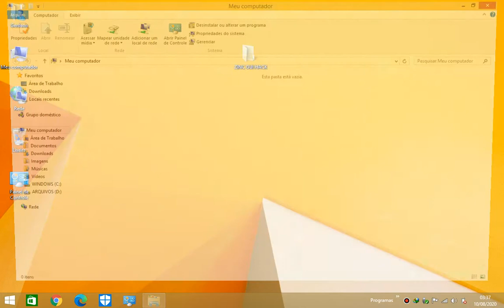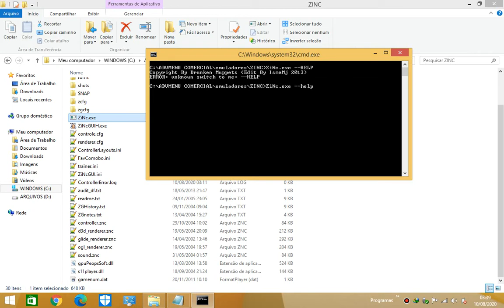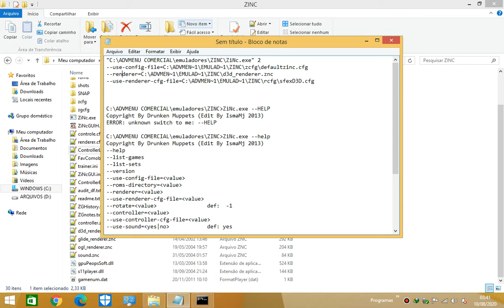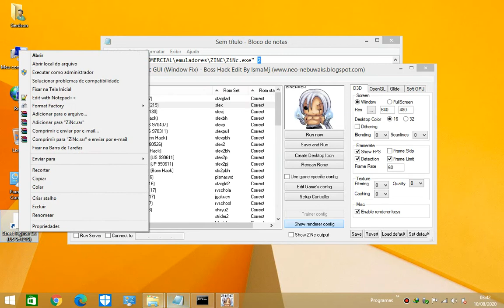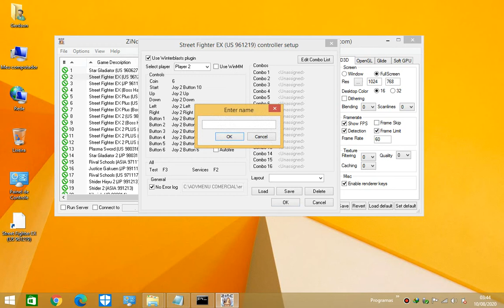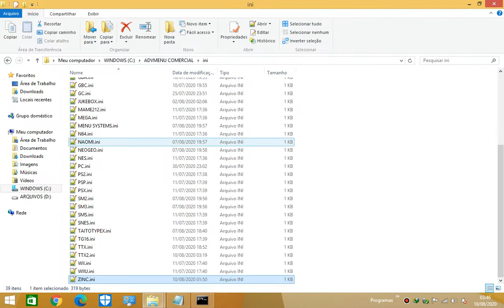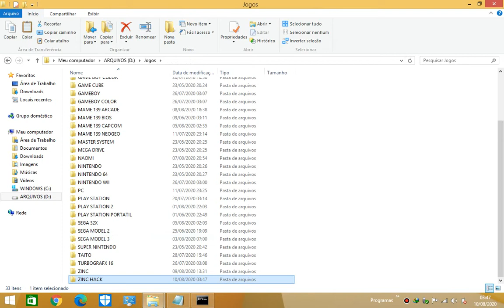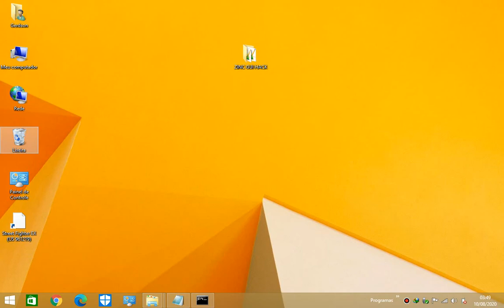Tutorial adicionando ZiNC Gui Hack no Advmenu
Por Gerdson Dourado

Se você gosta de jogos conheça também meu blog:
Nele você encontra desde jogos aos mais variados conteúdos de entretenimento.